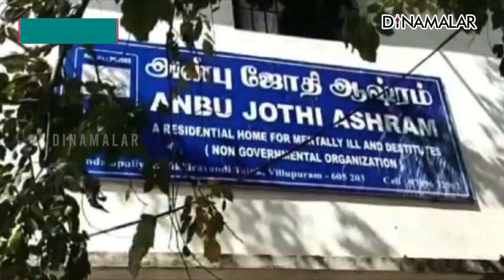அன்பு ஜோதி ஆசிரமத்தில் விபச்சாரம் நடந்தது அம்பலம்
அன்பு ஜோதி ஆசிரமத்தில்
விபச்சாரம் நடந்தது அம்பலம்

5 வருட வரலாற்றை புரட்டியதில் &#39;திடுக்&#39; பின்னணிAnbujothi